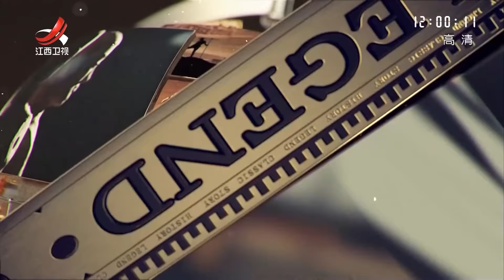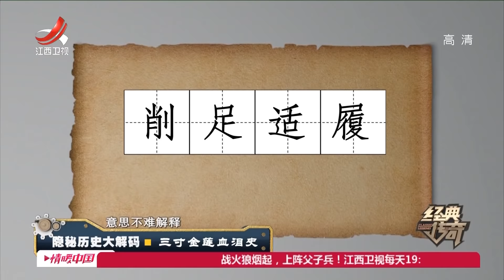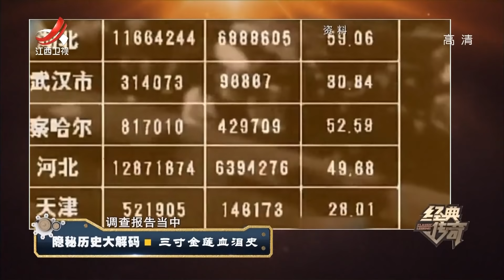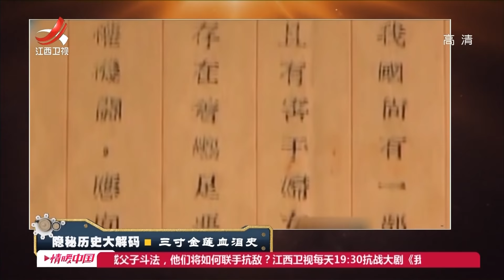《经典传奇》隐秘历史大解码：三寸金莲的血泪史 20200928